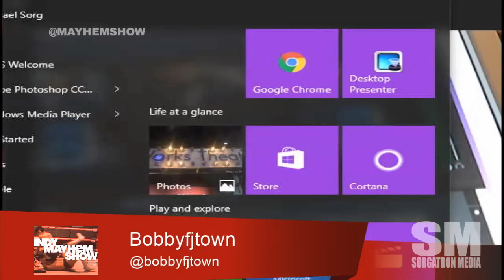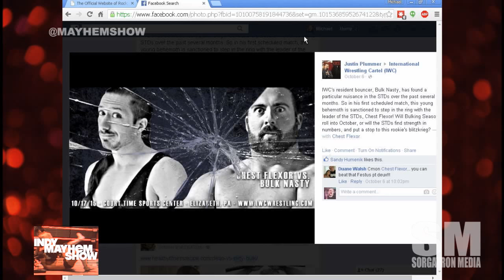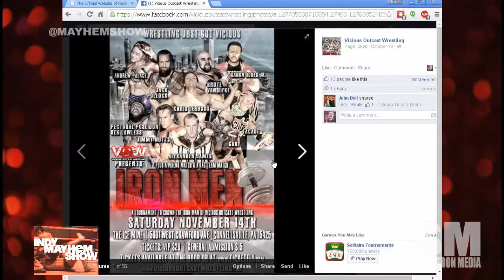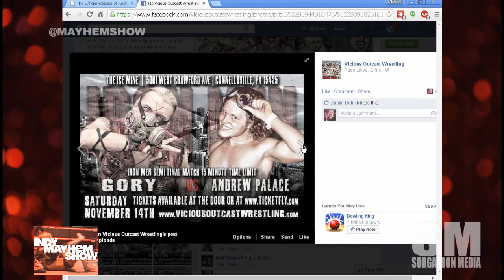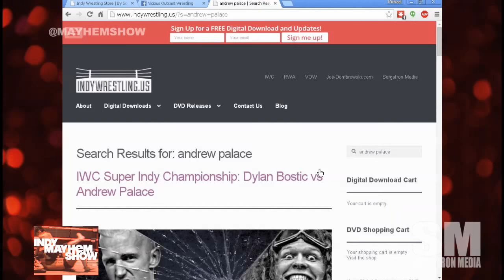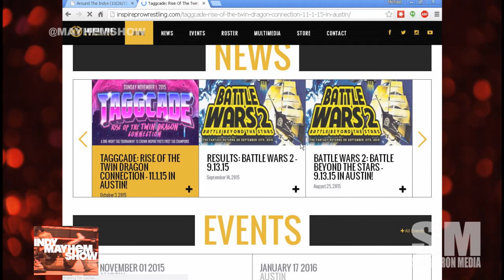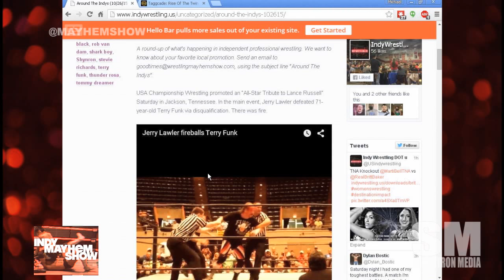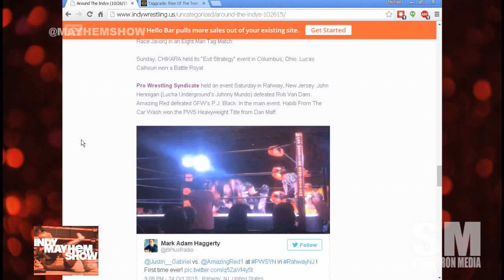Indy Mayhem Show 93: Andrew Palace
Mark Vaughn of Main Event Pro Wrestling discusses the business of Main Event Pro Wrestling out of Tyler, TX, the southern wrestling influence, the time management challenges in doing a wrestling promotion the right way, how to promote above and beyond to make a show work, and the best and worst of being a promoter in pro wrestling.

Eamon Paton (@eamon2please) and Michael Sorg (@sorgatron) discuss IWC Unbreakable, AIW and Terry Funk, Evolve and WWE's relationship and so much more!